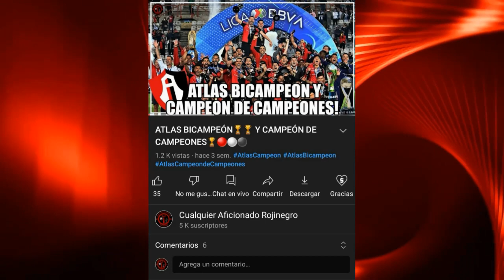ATLAS VS OLIMPIA | OCTAVOS DE FINAL | VUELTA | CONCACAF CHAMPIONS LEAGUE